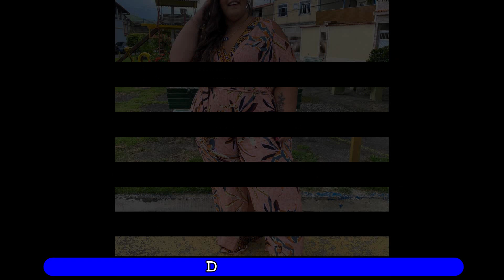Magali Nascimento - Brazilian Model || Lifestyle, Wiki, Biography, Bio, Height, Age, NetWorth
MagaliNascimento - Biography, Lifestyle, Wiki, Instagram, Age, Curvy Body, Women Figure, facts,
Friendship, Best Friendship, Biodata, Profile, Education, Net Worth, Salary, Weight, Height,
Body Measurements, Parents, Family, Girlfriends, Boyfriends & much more.

Today We Know About, Popular Plus Size BBW Model Instagram Star and Influencer Personality "Magali Nascimento"

Know all the interesting things related to "Magali Nascimento" like her Biography, Lifestyle, Age, Height, Weight, Body Figure, Net Worth,Profession, Career, Relationships, Family & and More.

Name: magalinascimento1

Credit:
All the content on my channel which i use for making my videos Like, Images and Footages, is property of the respected owner!